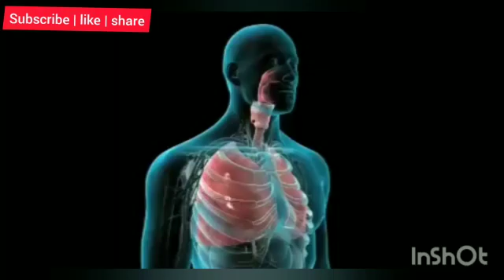Bronchoscopy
This video is for education purpose for medical and common people